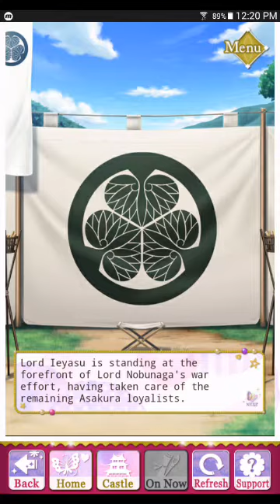Samurai love ballad party ieyasu tokugawa ep 13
I own nothing but me myself and my Chan all credit goes to voltage and the people that made this game feel free to play this game in playstore for free if you want

Also sorry if u can't hear me . I hate it when it does that.